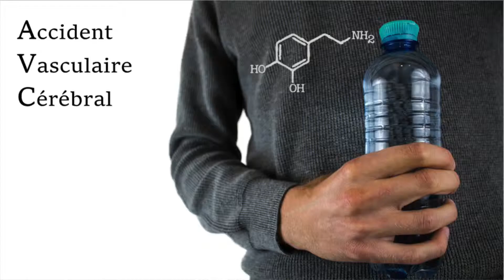MT180 finale suisse 2019 – 10 Lauriane Nallet Khosrofian UZH